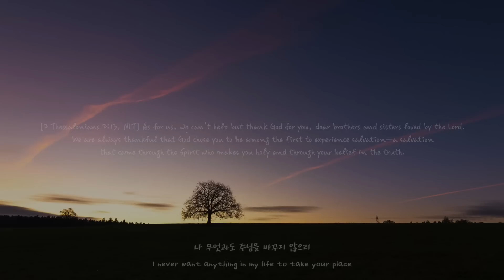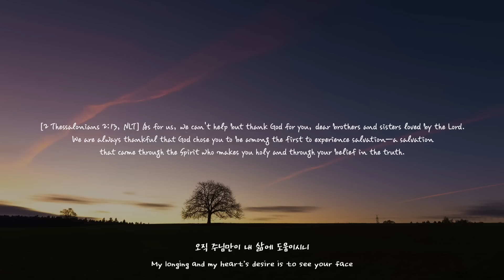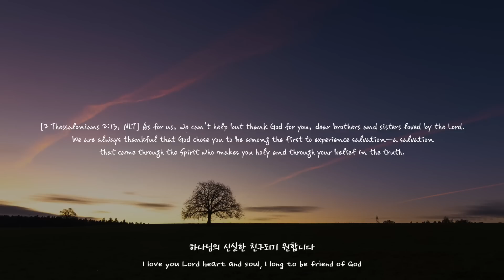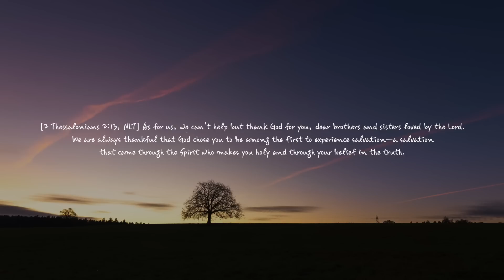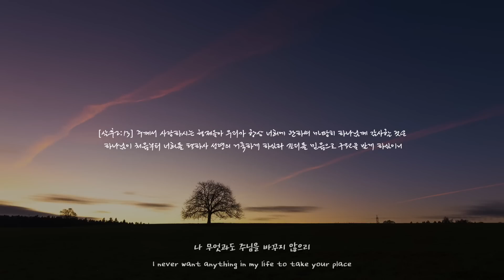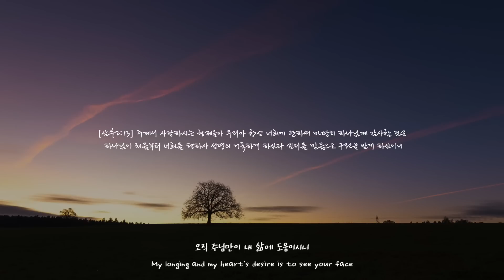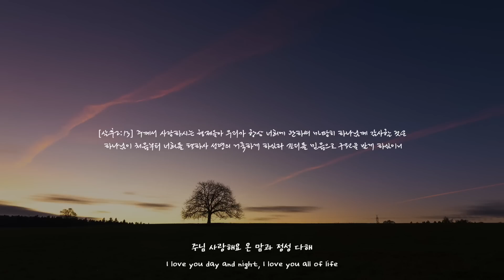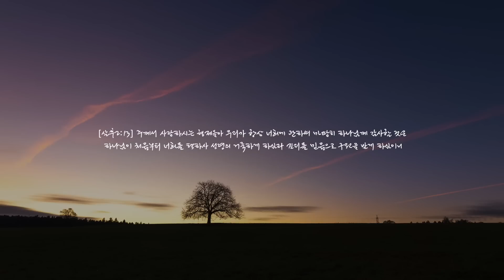[1시간] 나 무엇과도 주님을 / Heart And Soul / CCM 피아노 연주🎹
[2 Thessalonians 2:13, NLT] As for us, we can't help but thank God for you, dear brothers and sisters loved by the Lord. We are always thankful that God chose you to be among the first to experience salvation—a salvation that came through the Spirit who makes you holy and through your belief in the truth.

[살후2:13] 주께서 사랑하시는 형제들아 우리가 항상 너희에 관하여 마땅히 하나님께 감사할 것은 하나님이 처음부터 너희를 택하사 성령의 거룩하게 하심과 진리를 믿음으로 구원을 받게 하심이니

-나 무엇과도 주님을

나 무엇과도 주님을 바꾸지 않으리
다른 어떤 은혜 구하지 않으리
오직 주님만이 내 삶에 도움이시니
주의 얼굴 보기 원합니다

주님 사랑해요 온 맘과 정성 다해
하나님의 신실한 친구되기 원합니다